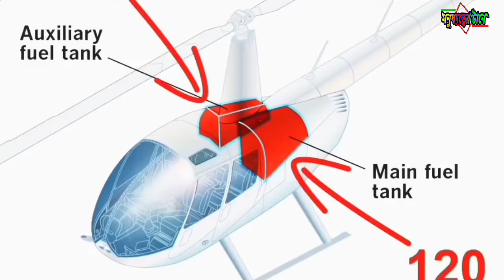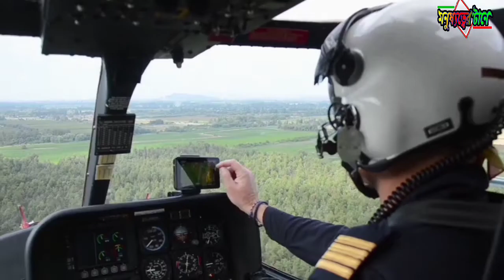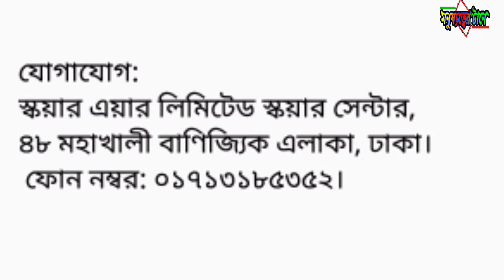rent a helicopter for a wedd how much it costs per hour?হেলিকপ্টার ভাড়া নিতে চান?হেলিকপ্টার ভাড়া কত!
বিয়ের জন্য হেলিকপ্টার ভাড়া নিতে চাইন?
 প্রতি ঘণ্টায় কত টাকা লাগবে জানেন?
 পার্সোনাল হেলিকপ্টার ভাড়া নিতে চান ,
হেলিকপ্টারের দাম ও তেল খরচ?
হেলিকপ্টার কি ধ'রনের পে’ট্রলিয়াম দিয়ে চলে ?
হেলিকপ্টার ১ লিটার পে’ট্রলিয়ামে কত কি.মি. চলে ?
Aviation fuel নামক পে’ট্ৰলিয়াম , এছাড়াও Avgas ও Jet fuel . ঘন্টায় কপ্টারের ধ'রনভেদে মোটামুটি ৮০০+ লিটার পর্যন্ত জ্বা’লানী খরচ হয়।একেক কপ্টার ১ কিমি যেতে একেক পরিমাণ জ্বালানী খরচ করে , গড়ে ৫ লি / কিমি থেকে শুরু প্রত্যেকটি তথ্যই আপেক্ষিক ,
 বিভিন্ন কপ্টারের সাপেক্ষে এগুলোর আকাশ পাতাল পার্থক্য থাকতে পারে।
হেলিকপ্টার বাতাসের চেয়ে ভা’রী অথচ উড্ডয়নক্ষম এমন একটি আকাশযান যার উর্দ্ধগতি সৃষ্টি হয়
এক বা একাধিক আনুভূমিক পাখার ঘুর্ণনের সাহায্যে ,
উড়োজাহাজে’র মত ডানার সম্মুখগতির সাহায্যে জন্য নয় । এই পাখাগুলো দুই বা ততোধিক ব্লেডের সমন্বয়ে গঠিত যারা একটি মাস্তুল বা শক্ত দ’ন্ডকে কে’ন্দ্র করে ঘোরে । ঘুর্ণনক্ষম পাখার জন্য হেলিকপ্টারকে ঘূ'র্ণিপাখা আকাশযান বলা যায় । ‘ হেলিকপ্টার
হেলিকপ্টারের স’বচেয়ে বড় সুবিধা হলো হেলিকপ্টার একেবারে খাড়া ভাবে উড়তে ( take off ) এবং নামতে ( landing ) পারে , এ জন্য এর কোন রানওয়ে প্রয়োজন হয় না ; হেলিকপ্টারের পাখাই একে ওড়ার জন্য প্রয়োজনীয় উৰ্দ্ধচা'প সরবরাহ করে । এই কারণে সঙ্কী’র্ণ বা বি'চ্ছিন্ন স্থানে যেখানে বিমান ওঠা নামা ক’রতে পারে না , সেখানে হেলিকপ্টার ব্যবহার করা হয় । পাখার দ্বারা সৃষ্ট উর্দ্ধচা'প হেলিকপ্টারকে একই স্থানে ভেসে থাকতেও সাহায্য করে , ফলে হেলিকপ্টারকে দিয়ে এমন সব কাজ করানো যায় যা বিমানকে দিয়ে করানো যায়না ,
বিয়ের জন্য হেলিকপ্টার ভাড়া নিতে চাইলে প্রতি ঘণ্টায় কত টাকা লাগবে জানেন?
এখন প্রায়ই শোনা যায় হেলিকপ্টার নিয়ে বিয়ে করার খবর। এমনকি অনেকেই আবার ইচ্ছাও পোষণ করেন। হেলিকপ্টারের ভাড়া সম্পর্কে অনেকেরই ধারণা না থাকায় কিন্তু সঠিক তথ্যের অভাবে অনেকেই হেলিকপ্টার ভাড়া নিতে পারেন না। হেলিকপ্টার কী ভাবে ভাড়া নিতে হয় ও ঘণ্টা প্রতি কত টাকা গুনতে হয় জেনে নিন...
ইমপ্রেস অ্যাভিয়েশন লিমিটেড: ইমপ্রেস অ্যাভিয়েশন লিমিটেড থেকে সর্বনিম্ন ১ ঘণ্টার জন্য ভাড়া নেয়া যাবে ৬ আসন বিশিষ্ট ইসি ১৩০বি-৪ হেলিকপ্টার। প্রতি ঘণ্টার জন্য আপনাকে গুনতে হবে এক লাখ টাকা। সেই সঙ্গে ১৫ শতাংশ ভ্যাট। ভূমিতে প্রতি ঘণ্টার জন্য এরা চার্জ করে থাকে ৫ হাজার টাকা।
 যোগাযোগ: ইমপ্রেস অ্যাভিয়েশন লিমিটেড, ৪০ শহীদ তাজউদ্দীন সরণি, তেজগাঁও, ঢাকা। ফোন নম্বর: ০১৭২৯২৫৪৯৯৬।
সাউথ এশিয়ান এয়ারলাইন্স: সাধারণ কাজের জন্য প্রতিষ্ঠানটি প্রতি ঘণ্টায় হেলিকপ্টার ভাড়া নেয় ৫৫ হাজার টাকা। তবে বাণিজ্যিক কাজের জন্য ভাড়া ৩০ শতাংশ হারে বেশি। ভাড়ার সঙ্গে যোগ হয় ১৫ শতাংশ ভ্যাট। ভূমিতে অ’পেক্ষমাণ চার্জ প্রতি ঘণ্টার জন্য পাঁচ হাজার টাকা। জ্বালানি খরচ, ইনস্যুরেন্সসহ বাকি সব কিছু কোম্পানিই বহন করে থাকে।
যোগাযোগ:
সাউথ এশিয়ান এয়ারলাইন্স লিমিটেড,
টাওয়ার হেমলেট,
১৬ কামাল আতাতুর্ক এভিনিউ,
বনানী, ঢাকা।
সিকদার গ্রুপ: এই কোম্পানীর সাত সিটের প্রতিটি হেলিকপ্টারের ক্ষেত্রে ভাড়া ঘণ্টায় এক লাখ ১৫ হাজার টাকা। তিন সিটের ক্ষেত্রে ভাড়া ঘণ্টায় ৭২ হাজার টাকা। সঙ্গে ভ্যাট ১৫ শতাংশ যু’ক্ত হবে। প্রতি ঘণ্টায় ভূমিতে অপেক্ষমাণ চার্জ হিসেবে দিতে হবে সাত হাজার টাকা।
যোগাযোগের ঠিকানা:
সিকদার গ্রুপ রাজ ভবন, দ্বিতীয় তলা,
 ২৯ দিলকুশা বাণিজ্যিক এলাকা, ঢাকা।
স্কয়ার এয়ার লিমিটেড: ছয়জন যাত্রী বহনের ক্ষমতা সম্পন্ন বেল-৪০৭ হেলিকপ্টারের ভাড়া প্রতি ঘণ্টায় এক লাখ ১৫ হাজার টাকা। চারজন যাত্রী বহনে সক্ষম রবিনসন আর-৬৬-র ভাড়া প্রতি ঘণ্টায় ৭৫ হাজার টাকা। ভূমিতে অ’পেক্ষমাণ চার্জ প্রতিঘণ্টায় ছয় হাজার টাকা। সেই সঙ্গে প্রতি ফ্লাইটে ইনস্যুরেন্স খরচ হিসেবে গুনতে হবে দুই হাজার টাকা।
যোগাযোগ:
স্কয়ার এয়ার লিমিটেড স্কয়ার সেন্টার,
৪৮ মহাখালী বাণিজ্যিক এলাকা, ঢাকা।

Want to rent a helicopter for a wedding?
  Do you know how much it costs per hour?
  Want to rent a personal helicopter,
 Helicopter prices and fuel costs?
 Does the helicopter run on any type of petroleum?
 Helicopters travel 1 km on 1 liter of petroleum.  Go?
  Petroleum called aviation fuel, also Avgas and
হেলিক হেলিকপ্টার হেলিকপ্টার ভাড়া হেলিকপ্টার মার্কার নির্বাচনী গান হেলিকপ্টার ভাড়া বাংলাদেশ হেলিকপ্টার কিভাবে আকাশে উড়ে হেলিকপ্টার বানানো হেলিকপ্টার হেলিকপ্টার হেলিকপ্টারের দাম কত টাকা হেলিকপ্টার মার্কার গান হেলিকপ্টার গান dj
হেলিকপ্টার হেলিকপ্টার হেলিকপ্টার ভাড়া হেলিকপ্টার মার্কার নির্বাচনী গান হেলিকপ্টার ভাড়া বাংলাদেশ হেলিকপ্টার কিভাবে আকাশে উড়ে হেলিকপ্টার বানানো হেলিকপ্টার হেলিকপ্টার হেলিকপ্টারের দাম কত টাকা হেলিকপ্টার মার্কার গান হেলিকপ্টার গান dj
helicopter helicopter helicopter song helicopter helicopter helicopter meme helicopter helicopter tiktok helicopter sound helicopter crash compilation helicopter clc helicoptero farruko helicopter helicopter original helicopter cartoon
helicopter helicopter song a a helicopter helicopter helicopter meme hallucinate helicopter helicopter tiktok helicopter sound helicopter crash compilation helicopter clc helicoptero farruko helicopter helicopter original